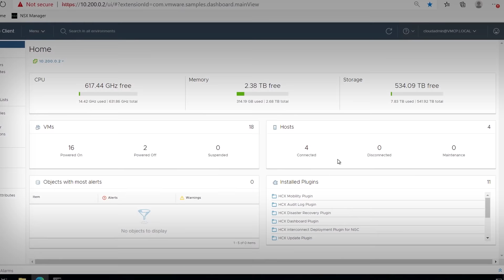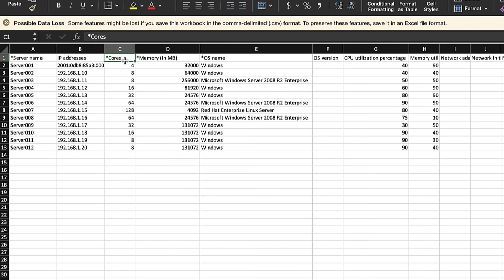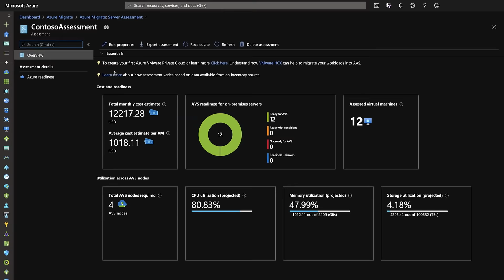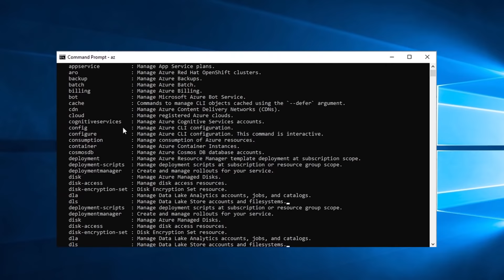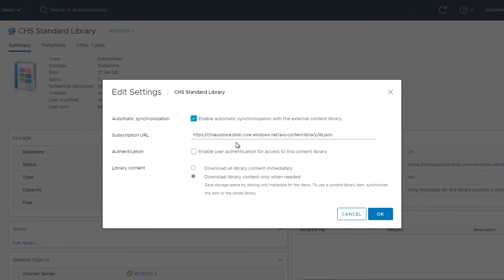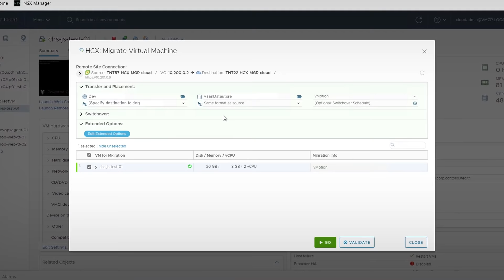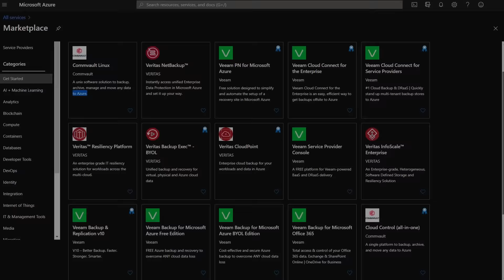Azure VMware Solution | How to run a complete VMware environment on Azure | Ignite 2020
Find out how you can run your VMware workloads natively in Azure with the new Azure VMware Solution. Matt McSpirit, Microsoft Azure Senior Product Manager, joins Jeremy Chapman to show you how to create a VMware private cloud in Azure, and move your on-premises VMware easily to Azure, while continuing to use your existing investments and skill sets in VMware in the cloud.

For anyone new to this concept, Azure VMware Solution, or AVS, is a fully-managed Azure PaaS service that lets you run your VMWare environment natively in Azure. It is essentially VMware in the cloud with your existing VMware tools and processes.

Dive into this special edition of Microsoft Mechanics for answers to questions such as:
• How do I know how to size the environment in Azure?
• How easy is it to create a new AVS private cloud?
• How long does it take to build? (only about an hour!)
• What does the process look like to migrate VM workloads?

► QUICK LINKS:
00:00 - Introduction
00:25 - What is AVS?
00:43 - What’s new about it?
01:59 - Azure environment size
03:30 - What it takes to create AVS private cloud
05:34 - Process of Migrating VM Workloads

Unfamiliar with Microsoft Mechanics? We are Microsoft’s official video series for IT. You can watch and share valuable content and demos of current and upcoming tech from the people who build it at Microsoft.